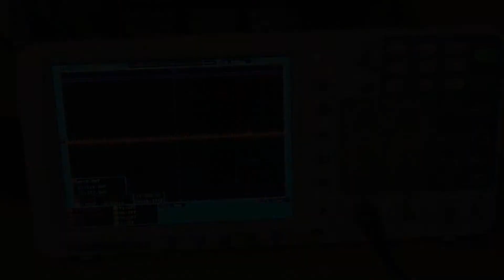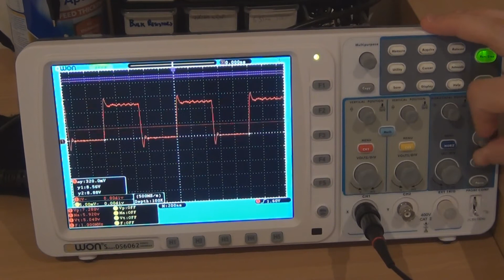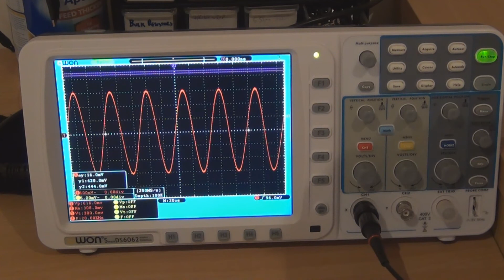DDS Signal Generator - DIY Guitar Pedals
Checking out a couple of options for a test tone / DDS signal generator for testing guitar pedals